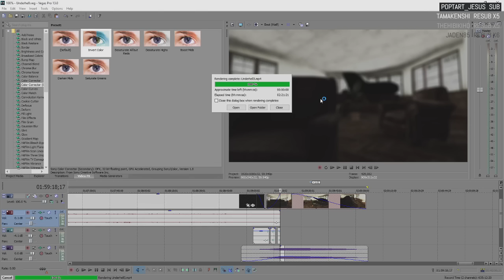Japanese Dark Souls 3? Japanese Dark Souls 3. [03/25/16] [P10]